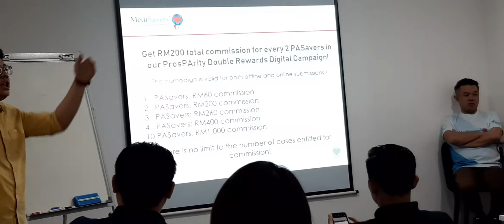BUDI 5/3/2020 MEDISAVERS IPOH(1)